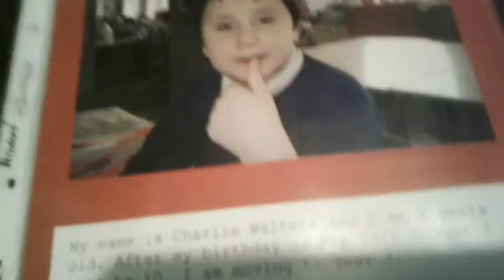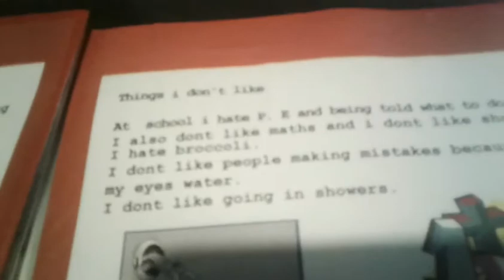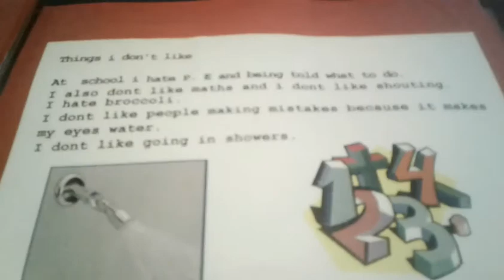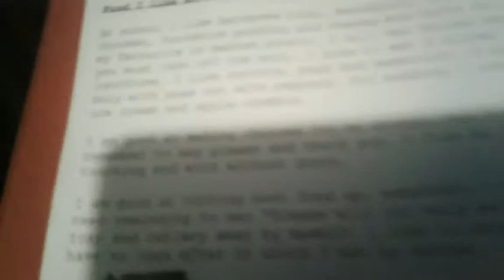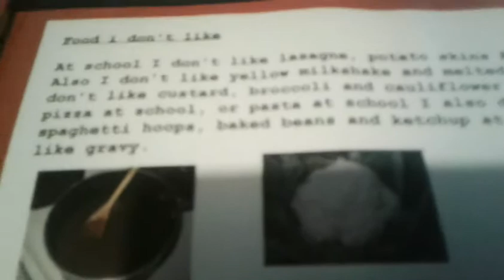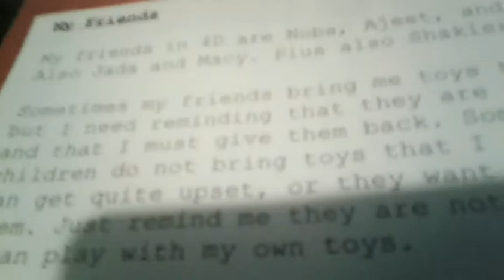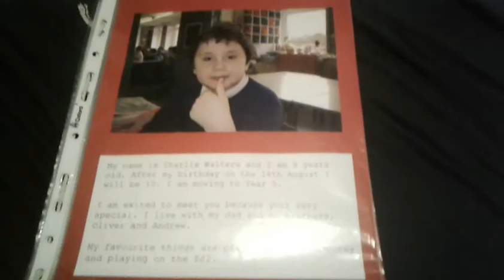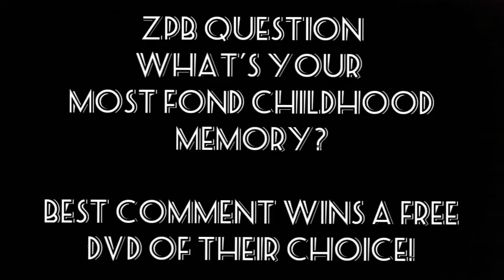My Childhood Diary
I show you my childhood diary from 2010.
I apologise for the mediocre quality.